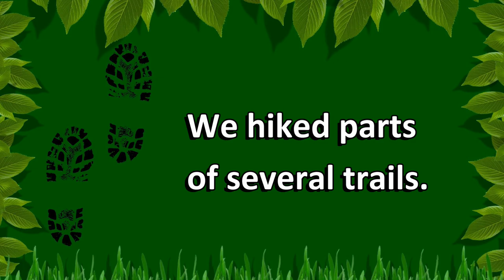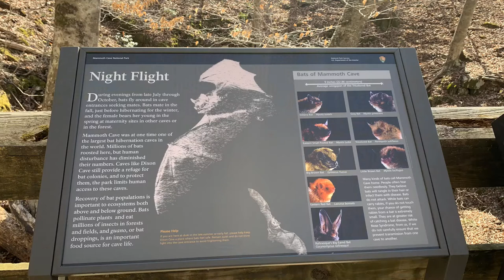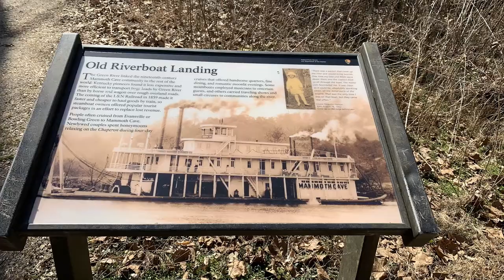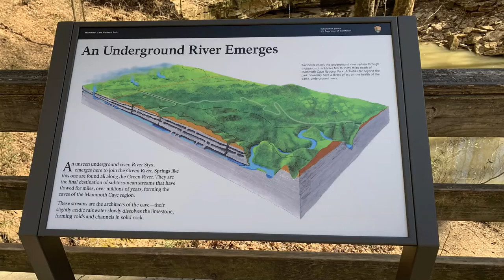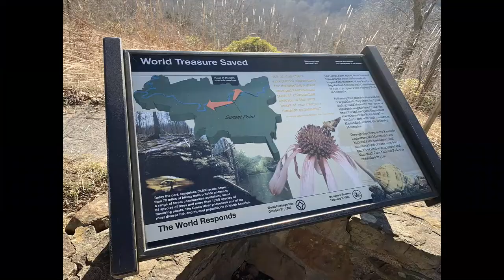Mammoth Cave Nat'l Park Hiking 2022 - (Green River Bluffs, Mammoth Dome Sink, and other trails)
We hiked parts of  several different trails near the Visitors Center, creating our own loop. (Green River Bluffs, Echo River Springs, Mammoth Dome Sink, Heritage, Old Guides, Dixon Cave Trails)